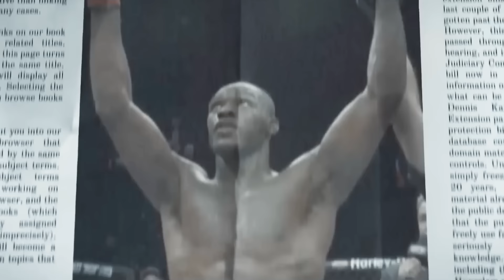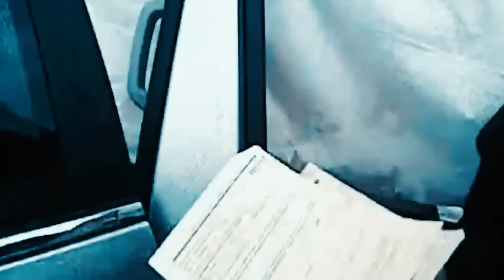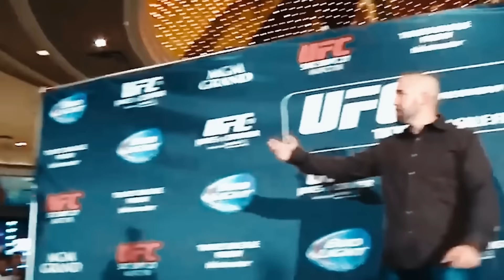Jon Jones a la CÁRCEL!? El FINAL de Jon Jones?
- Código GREEN SUPER descuento en CASI TODA LA WEB de ESPAÑA